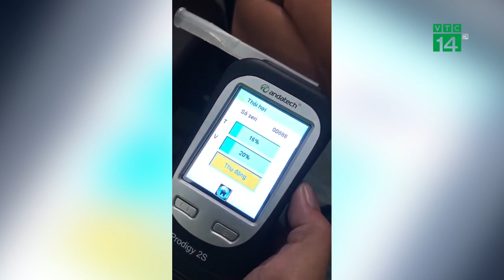Vụ xe "đ.i.ê.n" lao vào tiệm bánh mỳ ở Đà Nẵng: Các nạn nhân giờ ra sao? | VTC14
VTC14 | Liên quan đến vụ tai nạn đặc việt nghiêm trọng xảy ra tại Đà Nẵng, tối 3/4 bác sĩ Nguyễn Thành Trung, Phó Giám đốc Bệnh Viện Đà Nẵng cho biết, đơn vị đã tiếp nhận 6 người bị thương trong vụ ô tô lao vào tiệm bánh mỳ trên đường Điện Biên Phủ ( quận Thanh Khê) vào chiều cùng ngày.